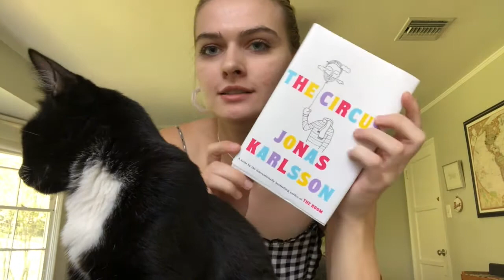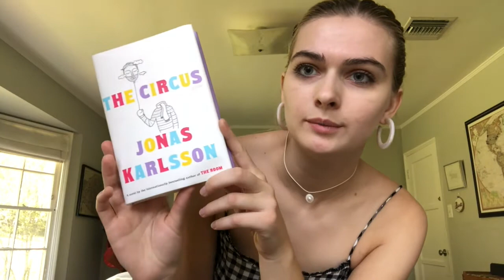The Circus: A Review